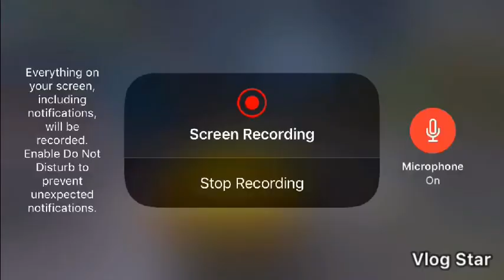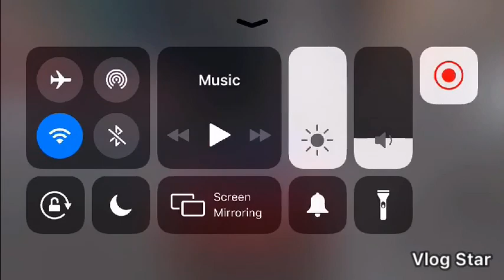July 19, 2019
Charley is my number 3 video for my YouTube Chanel